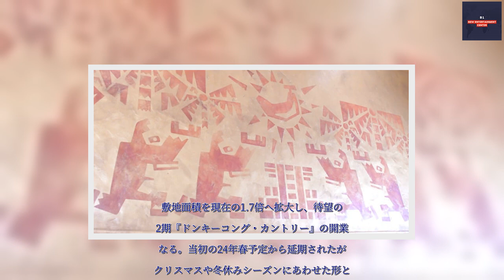B1- USJ「ドンキーコング」エリア詳細 ゲームに登場の『黄金のしんでん』実物建造、内部に意味深“壁画”